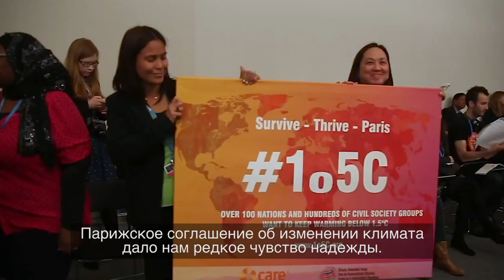CVF Summit announcement by Hilda Heine, President of the Marshall Islands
The Climate Vulnerable Forum (CVF) is to convene a leaders’ summit to build increased support for the safeguard of those most vulnerable to growing climate change dangers. The announcement by H.E. Hilda Heine, President of the Marshall Islands, indicated the Heads of Government level conference would be held entirely online as a first Virtual Summit (VirtualClimateSummit) of global political leaders, eliminating emissions and promoting inclusive dialogue.

President Heine of the Marshall Islands said: “What we face, the world will face,” while stressing that “all nations must urgently find ways to step up and do more to tackle climate change if we are to protect vulnerable nations and people everywhere from an escalation of life-and development- threatening danger, including existential threats to nations like my own.”

President Heine said holding the Summit entirely online aimed to inspire leaders and the world to reconsider what might be additionally accomplished through the creative use of resources at hand. “If we can act, so can any nation,” she added.

The announcement, made at the 6th Global Environment Facility Assembly in Da Nang, was accompanied by the release of a video featuring President Heine inviting to join the Summit world leaders prepared to do more in the immediate future to address climate threats on lives and livelihoods. The video also stressed opportunities to be gained from tackling climate change in terms of health, jobs and other benefits.

The Summit, it was indicated, would serve to highlight new national efforts; to share perspectives on climate risks and on opportunities of putting the world on a safer 1.5oC pathway, building wider international support; and, to help ensure that the necessary resources and finance are delivered to make this possible.

The 2018 CVF Virtual Summit being held on 22 November will follow the expected release of the Intergovernmental Panel on Climate Change Special Report on 1.5°C in October 2018. The 1.5°C Paris Agreement goal is widely understood to be the safest achievable temperature limit, the realization of which requires more rapid and far-reaching actions than the present commitments of governments.

The CVF Virtual Summit also convenes leaders ahead of this December’s United Nations Climate Change Conference at Katowice, Poland where, through the “Talanoa Dialogue”, all nations will confront global efforts to reduce emissions to fulfill the Paris Agreement including to limit warming to 1.5°C.